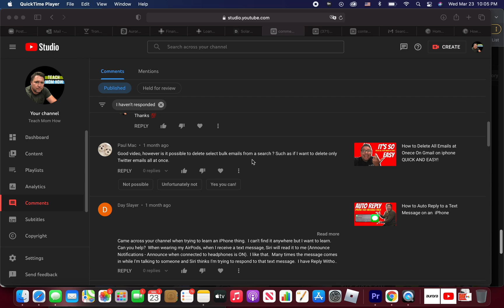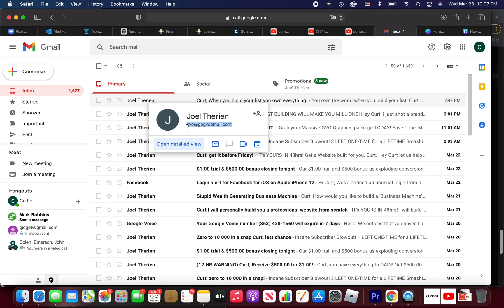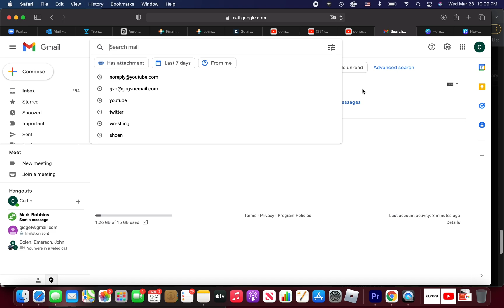How to Delete All Your Emails That Meet a Certain Search Criteria in Gmail on a Computer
Teach Mom How to Delete All Your Emails That Meet a Certain Search Criteria in Gmail on a Computer

This video is in response to a video I did that shows you how to delete all of your emails quick and easy on the gmail app on a phone.

You can watch that video here.

How to Delete All Emails at Onece On Gmail on iphone QUICK AND EASY!

I hope this helps someone out.